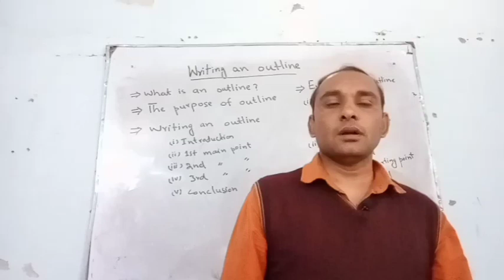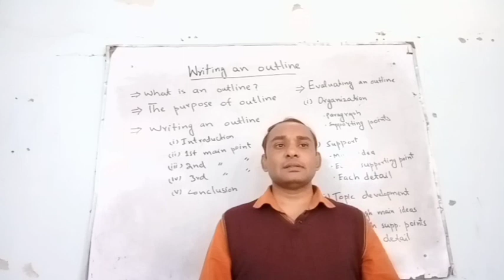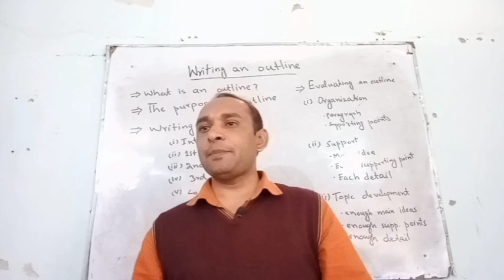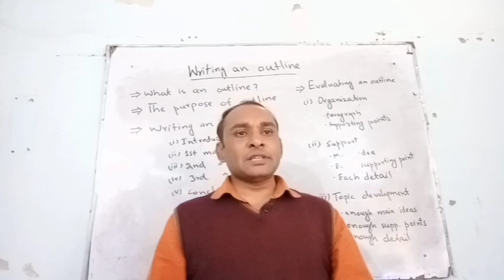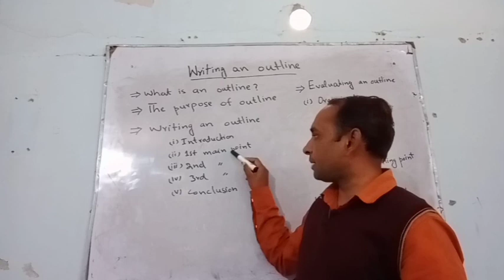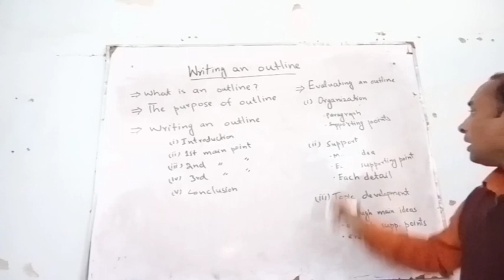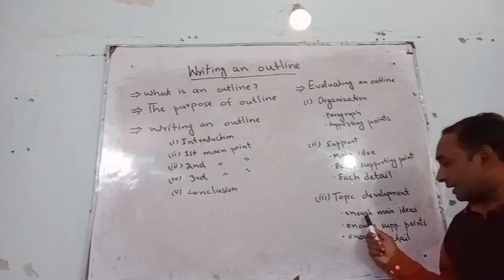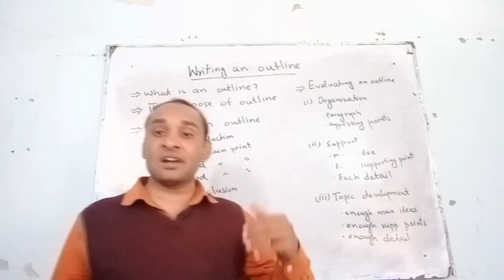How to write an outline in English essay (CSS/PMS) Part# 1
by sir zia ullah, Techniques of writing an outline, standard outline in english essay